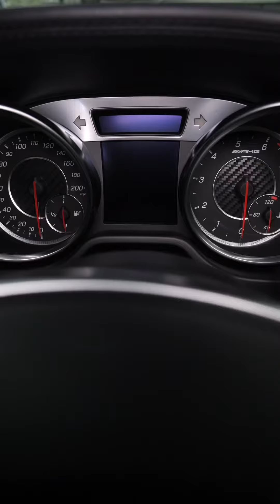CAR ASMR 2016 Mercedes Benz SL63 AMG